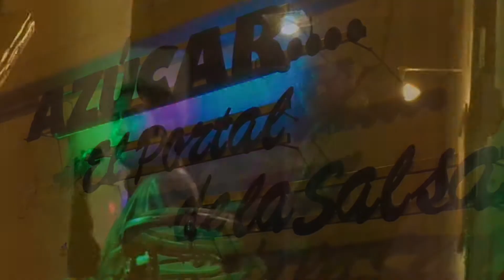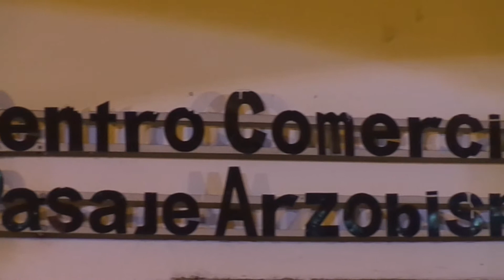Quito y su Centro Histórico (ECUADOR)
Un pequeño reportaje informativo que muestra el Centro Histórico de Quito, con su resplandeciente sol durante el día y bellas luces en la noche. Invitando a propios y extraños a recorrer sus calles. ¡Qué lo disfruten! :)

Dirección y Edición: Madeleine Moya
Cámara: Mélida Anrango y Madeleine Moya
Locución: Mirian Sandoya

Toda la música utilizada en este video no me pertenece.